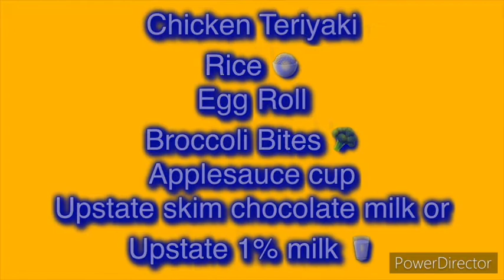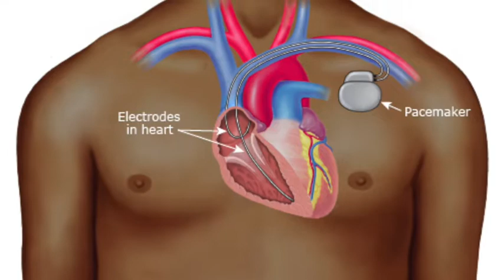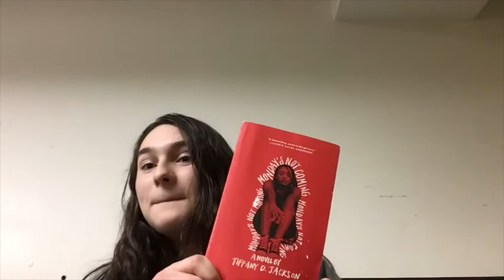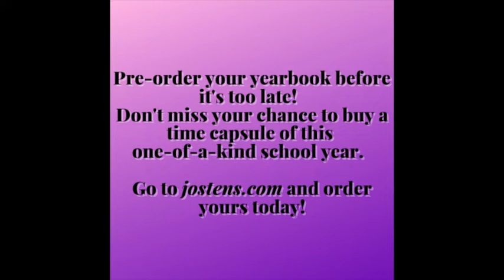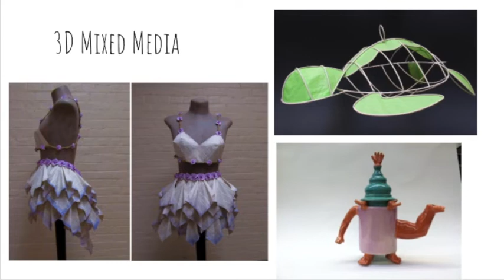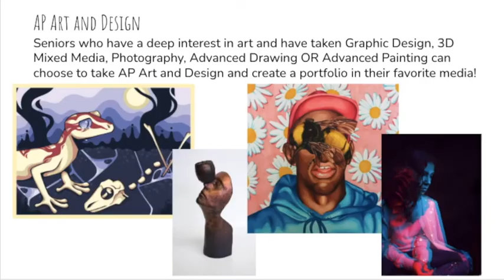2.12 Morning Announcements